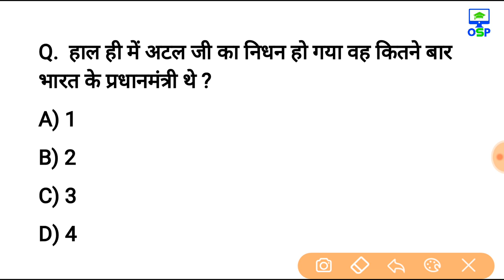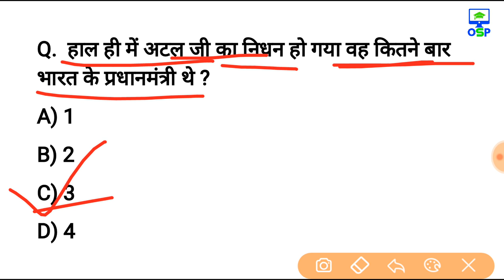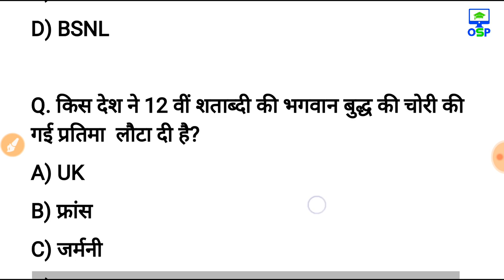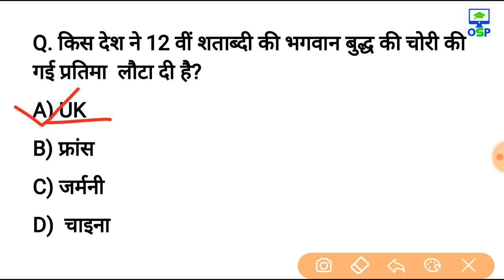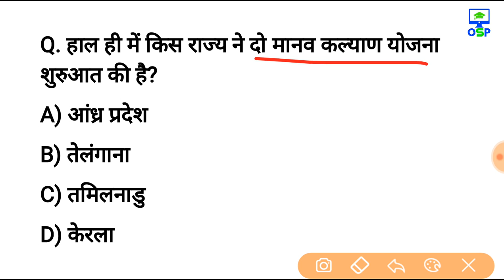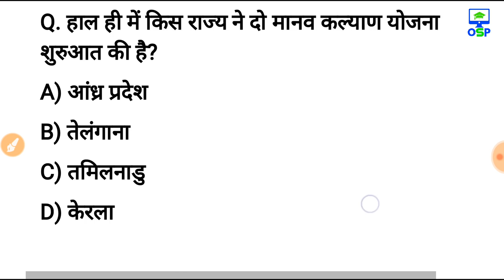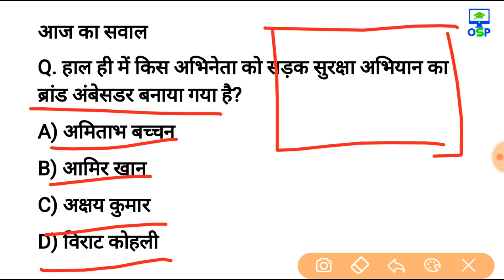17 अगस्त 2018 करेन्ट अफेयर्स हिंदी रटलेना Daily Current Affairs Booster 17th august-online Study